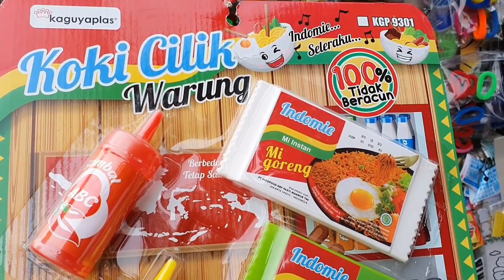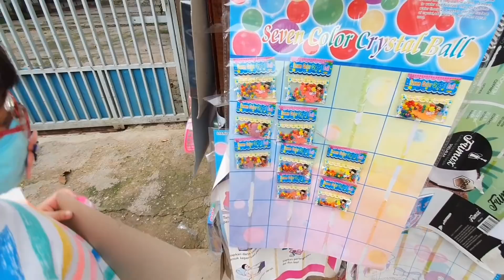Daily Vlog Hanum Ngabuburit - Makanan Real vs Mainan 💜 Shafeea Hanum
Daily Vlog Shafeea Hanum Ngabuburit di sekitar Rumah saja 💜 | Shafeea Hanum.
Video ini Mama buat untuk kenangan pribadi hanum kelak jika sudah dewasa. Betapa masa kecil hanum sangat menyenangkan dan kreatif. Nah... kebetulan untuk kali ini, Mama dan shafeea hanum sedang ngabuburit disore hari menjelang berbuka puasa, tanpa sengaja bertemu dengan abang  mainan keliling.
Yuk langsung sajabkita saksikan keseruan hanum beli mainan anak di abang penjual mainan keliling berikut, tonton sampai selesai ya...